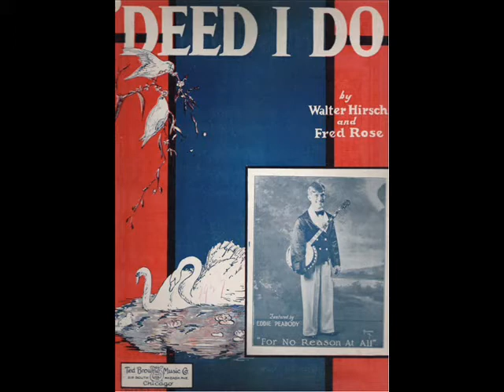Roaring Jazz of the year 1927, Al Lentz Orchestra - 'Deed I Do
Al Lentz Orchestra - 'Deed I Do, Columbia 1927

NOTE: Al Lentz's orchestra is one of the hottest yet completely forgotten American bands of the Roaring Twenties. This is a bravura recording of Ruth Etting's hit of 1926, composed especially for her by Fred Rose (Ruth Etting's rendition is also available in YT).